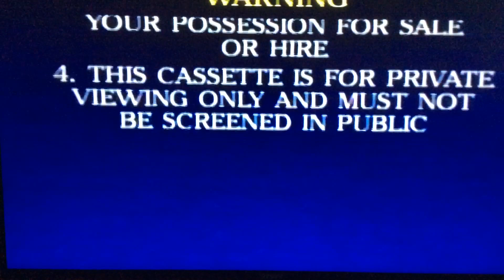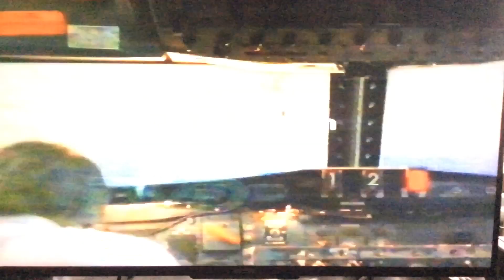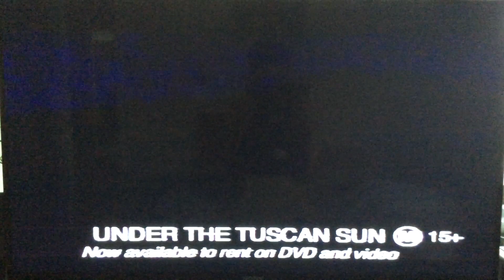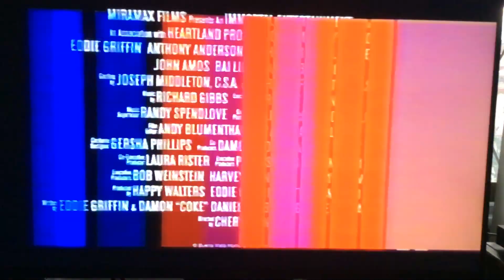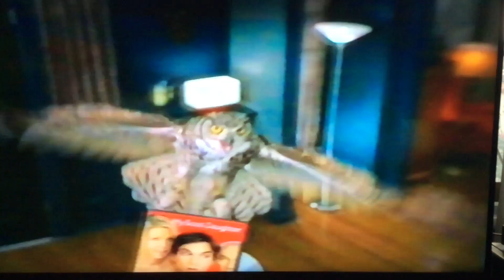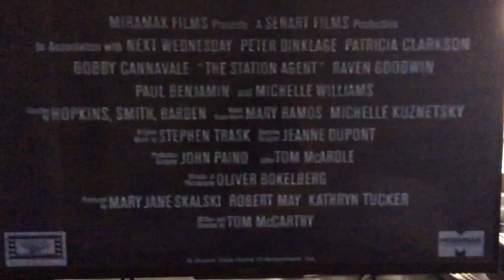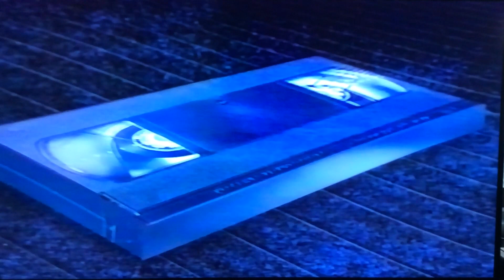Opening to Hidalgo 2004 VHS Tapes (Australia)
This it Was the My Opening To Hidalgo 2004 Ex-Rental VHS Tapes On Australian Of NSW Sydney’s

Here’s in List the VHS Opening.
1. Buena Vista Warning Scroll (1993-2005)
2. Touchstone Home Entertainment Logo
3. 2000’s Rating Advice Message
4. This is DVD Advice (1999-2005)
5. The Following Previews Are Classified M15+ Screen (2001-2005)
6. Under the Tuscan Sun VHS Trailer
7. My Baby’s Daddy VHS Trailer
8. Starsky & Hutch VHS Trailer
9. My Boss’s Daughter VHS Trailer
10. The Station Agent VHS Trailer
11. Have You Got What You Paid For Piracy Message (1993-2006)
12. The Following Feature is Classified M15+ Screen (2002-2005)
13. Feature Presentation ident (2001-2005)

It Catalogue The Number This VHS For Tape is Black V18090

Released in Touchstone Home Entertainment By 2004 Ex-Rental VHS Tapes Of Australia

Only Have At
Salvos Store An
Sale is Price $1.00

Viggo Mortensen
Omar Sharif
Said Taghmaoui

Best Actor Golden
Globe Winner!

Distributed By Buena Vista Home Entertainment
A Division Of Buena Vista (Australia) Pty Ltd inc.

A
Touchstone Pictures inc.
A Casey Silver Production
A Joe Johnston Film inc.